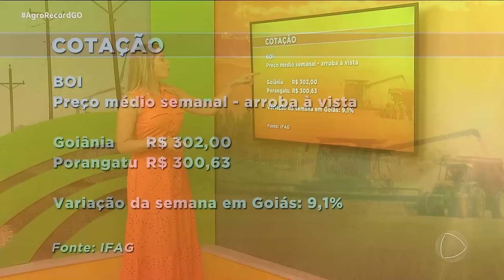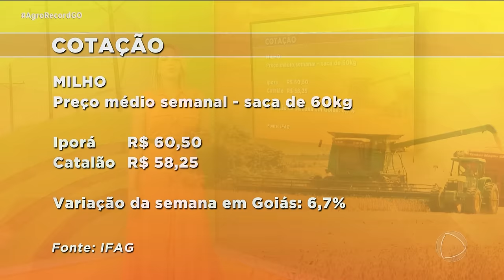AGRO RECORD 03/11/2024 - PROGRAMA COMPLETO